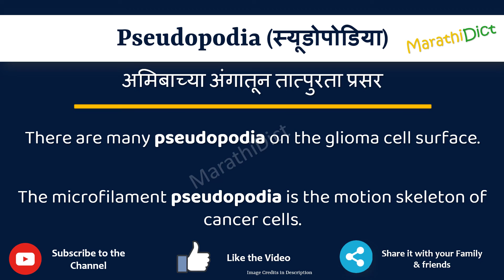Pseudopodia Meaning in Marathi | Pseudopodia म्हणजे काय | Pseudopodia in Marathi Dictionary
या व्हिडिओमध्ये तुम्हाला मराठीत Pseudopodia चा अर्थ समजेल आणि Pseudopodia चा उच्चारही शिकाल. याचा अर्थ तुम्ही Pseudopodia चा अर्थ जाणून घ्याल तसेच Pseudopodia कसे उच्चारता येईल, Pseudopodia म्हणण्याचा योग्य मार्ग कोणता आहे.

तर Pseudopodia शब्द फक्त एका मिनिटात शिका.

उदाहरणांसह Pseudopodia समजून घेऊ.